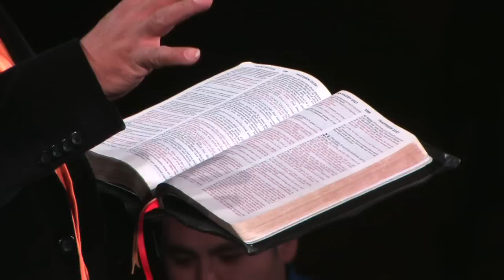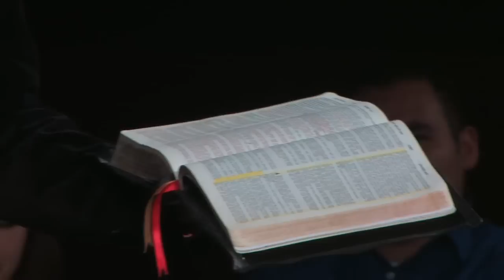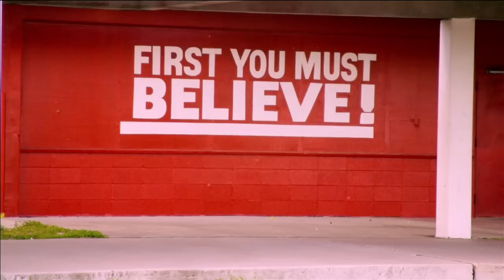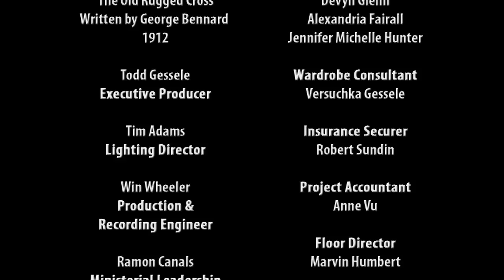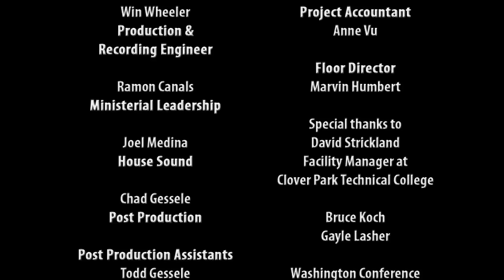Breakthrough 5—"The Power of Belief" with José V. Rojas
Breakthrough 5—"The Power of Belief" with José V. Rojas. Produced by Todd Gessele. Lighting by Tim Adams. Edited by Chad Gessele. Video Engineer/Production Audio was Win Wheeler. Leon Ringering on Camera